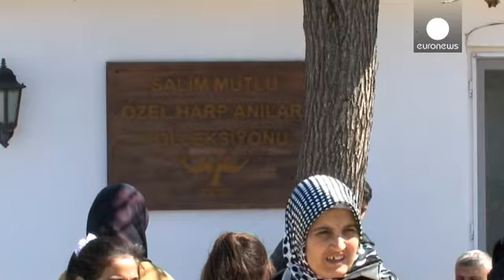منزل سليم موتلو متحف لمعركة غاليبولي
في شبه جزيرة غاليبولي التركية التي تفصل القارتين اوروبا وآسيا، والتي شهدت معارك ضارية بين الحلفاء وجنود السلطة العثمانية قبل مئة عام، قرية تعرف بآلتشيتيبي.

وفي هذه القرية عاش بقال يدعى سليم موتلو. عام الف وتسعمئة وواحد وستين وخوفاً من فقدان آثار تلك المعارك، قرر ان يقيم متحفه الخاص في منزله.

قبل سنوات توفي موتلو تاركاً مهمة الاعتناء بالمتحف لابنته نارمين وزوجها اوزكان ادانير.

اوزكان تحدث عن موتلو قائلاًً: "إنههو بقال القرية. القرويون كانوا يأتونه بالمعدات التي يجدونها على ارض المعركة، كالسيو…